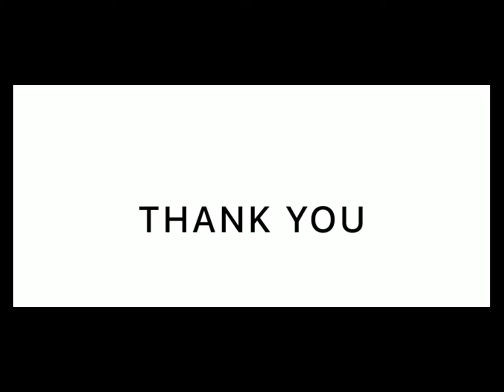art icecream_stick_craft Wall_Hanging MobileStand HomeDecor IceStickCraft mishra_arts Showpiece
About Video

In this video, How to make a  ice cream stick wall hanging stand.This wall stand using popsicle sticks. This DIY is very simple and easy to try at home. DIY you can place your mobile phone in it during charging...

Material required 8 ice cream sticks

Googly eyes

Sticky tape

Red ribbon

1.First colour six ice cream sticks using white poster colour.Once they are dry, tape them on the back to keep them all together.

2. After keeping all the sticks together, draw a slanting line and colour the top black for the hat.Once it is dry again, glue on the black stick to finish off the hat and add a ribbon as shown.

3.Now, paste googly eyes and draw the face. Your Snowman is ready.